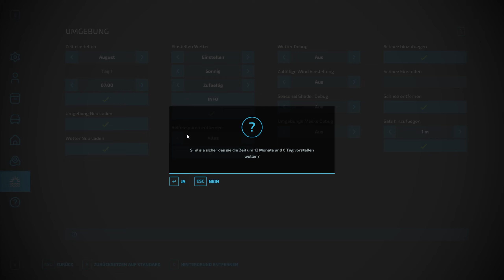LS 22 ModVorstellung/Case CS 150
Uplautplan

▬▬▬LS 22 Diepholz▬▬▬
Montag, Mittwoch,Samstag 18 Uhr

▬▬▬Bau Simulator▬▬▬
Dienstag, Donnerstag, Freitag, Sonntag

▬Mein 1.Pc ▬▬▬▬▬▬▬▬▬▬▬▬▬▬▬▬▬▬
►(GRAFIKARTE)ASUS RADEON RX 5700 XT

Mikrofon
Rode NT-1A
Mischpult:Behringer Q802USB Xenyx Premium
Maus
land Zelotes Professionelle optische LED-Maus

1.Komentar
2.Ein like da lassen
3.Ein Abo da lassen